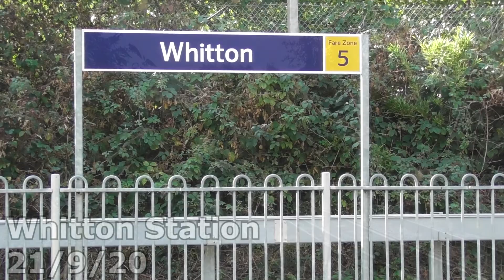Whitton Station 21/9/20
A visit to the stations on the London Waterloo Suburban lines, all in order to capture and collect images of the current selection of units that operate these lines; mostly these being Class 455 and Class 456 units, both of these units running out the last of the days on the network.

We also capture a range of other units at various locations including Class: 450/458 and Class 701 units both of these units will also be gone by mid 2021.